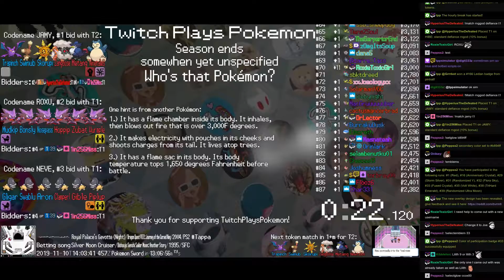Twitch Plays Pokémon Battle Revolution - Matches #135711 and #135712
#135711 [Blue: Swalot (Special), Togepi (Specs), Clamperl (Special)] vs [Red: Flygon (Standard), Machoke (Fighter), Slakoth (Physical)]

11:51 #135712 [Blue: Skorupi (Sniper), Swinub (Special), Trapinch (Special)] vs [Red: Zangoose (Physical), Metang (Standard), Ninetales (Role Play)]